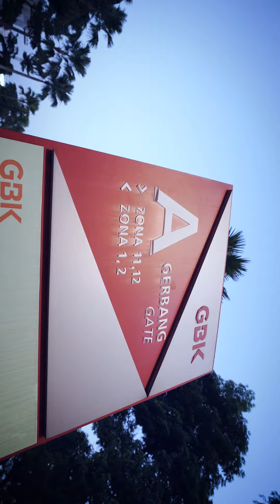Satu Minggu Dalam Satu Menit 5-10 Juni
Berikut agenda saya satu Minggu ini.
Rotate your phone!